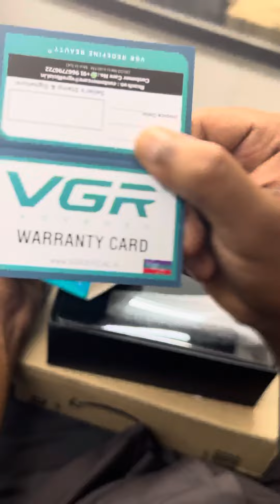Trimmer வாங்கணுமா இதை முதல்ல பாருங்க